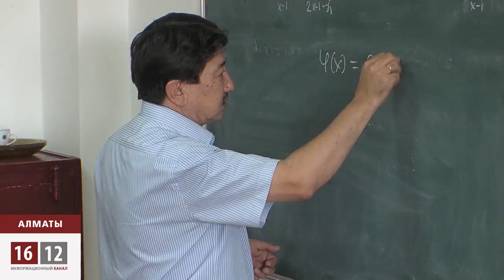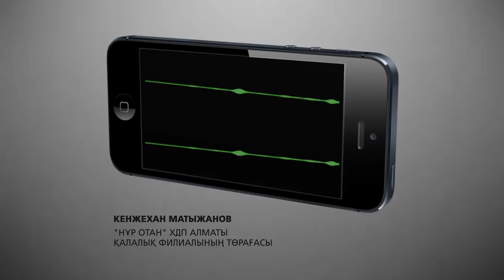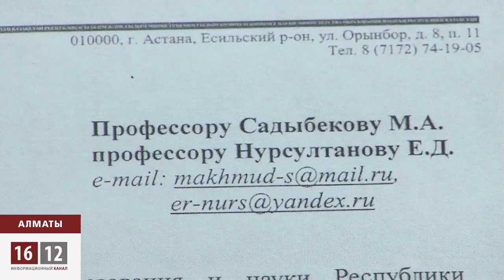ҚазҰУ ректоры плагиат жасады деп айыпталуда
Бір топ қазақстандық математик мемлекеттік сыйлыққа ұсынылған еңбекті плагиат деп айыптауда. Мемлекеттік сыйлықты тағайындайтын комиссияға мүше боп табылатын бұл адамдар Қазақ Ұлттық Университетінің ректоры Ғаликамал Мұтановтың методикалық еңбегінің аттай 39 парағы Ресей ғалымдарының ғылыми жұмысынан алынғанын айтады. Олардың қорытындысын білім және ғылым министірлігінің жанынан құрылған арнайы комиссия растаған.